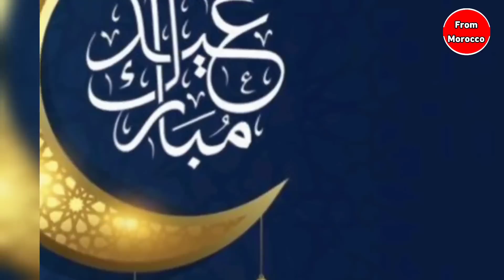خبر مفاجئ عن موعد عيد الفطر بالمغرب التفاصيل في أخبار المغرب اليوم الخميس 20 أبريل 2023 عاجل جدا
أخبار المغرب اليوم على القناة الثانية دوزيم 2M

أخبار_المغرب​​​​_اليوم
2M
 أخبار المغرب
أخبار اليوم
2M
اليوم المغرب
Akhbar 3ajila Maghribiya
maroc today
اخبار اليوم
اخبار المغرب
اخبار المغرب اليوم
 akhbar maroc
maroc akhbar
akhbar alyawm
akhbar maghribia
akhbar 3ajila yawmia
 اخبار المغرب
akhbar 3ajila maghribia
akhbar 3ajila
maroc
akhbar alyawm
maroc akhbar
maroc news
akhbar
news maroc
أخبار صوتي
Akhbar